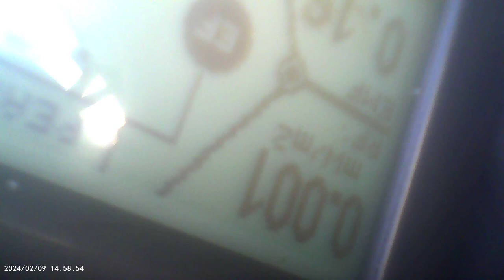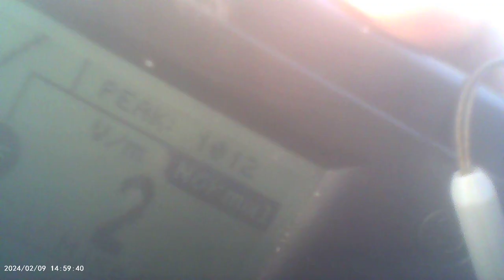I think this one shows a bit better images of my EMF on EF settting. but inside only I think.